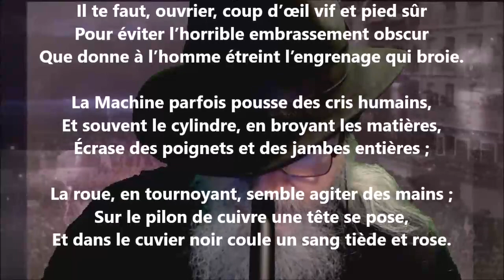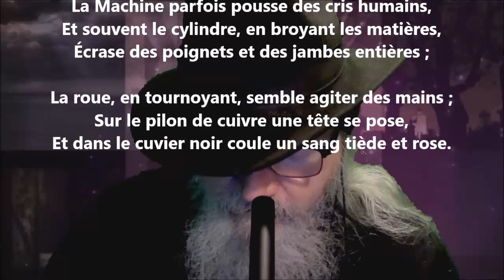La machine - Edmond Lepelletier lu par Yvon Jean